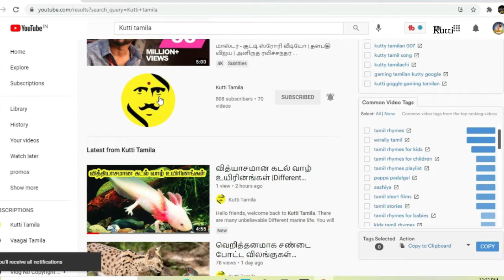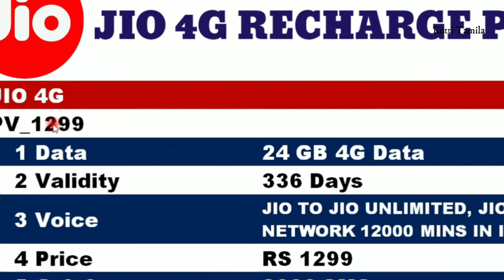i-phone ஒருவருசம் தண்ணியில இருந்தாலும் work ஆகுமாம் |Interesting facts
1= Living stone
2= sun moon
3= I Phone
4= Mosquito
5= Flying car
6= Drinking
7= Internet weight
8= 99,199,299,399.